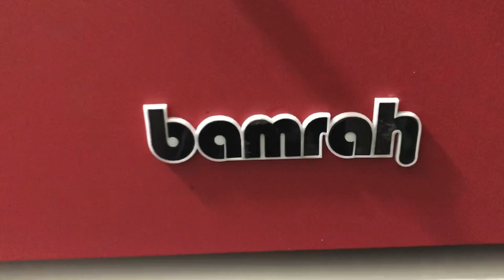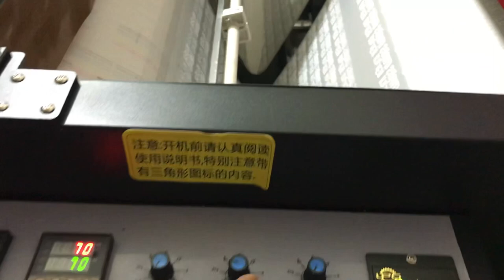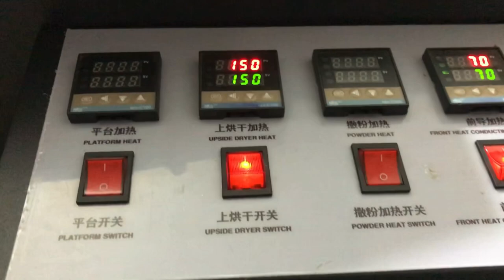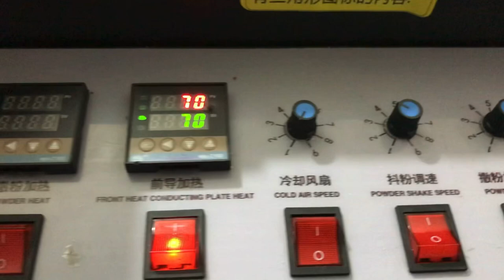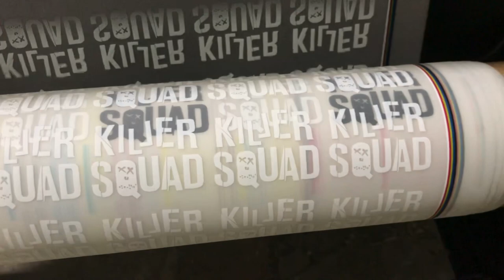DTF PET FILM PRINTER INSTALL IN DELHI (Nerala)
60cm (24 inch) DTF Printer with Shaker
with 2 i3200 Printhead  = 5 Lakhs

30cm (12 inch) UV DTF Printer
One head 2 Nozzle WHITE 4 Nozzle CMYK , One head Varnish
EPSON XP600 Printhead = 2 Lakhs

BAMRAH DIGITAL PRINTERS:-
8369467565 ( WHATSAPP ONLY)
PLS SHARE YOUR BUSINESS CARD BEFORE CALL
WE SHARE YOU OUR MACHINE DETAILS AND
PRINTING SERVICES BY WHATSAPP
NOTE :- WE HAVE SERVICE IN ALL OUR INDIA